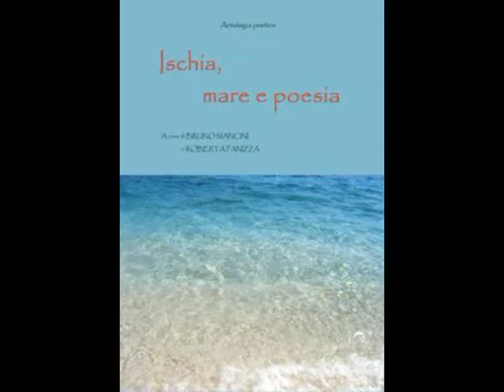013 Mancineide 26 Monografia Nicola Pantalone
013 Mancineide 26 Monografia Nicola Pantalone Video di carattere artistico, con contenuti d'interesse sociali e con presentazioni di personalità del mondo culturale. Video ufficiali degli eventi, delle informazioni e delle notizie proposti dall'Associazione culturale "Da Ischia L'Arte - DILA" Ischia